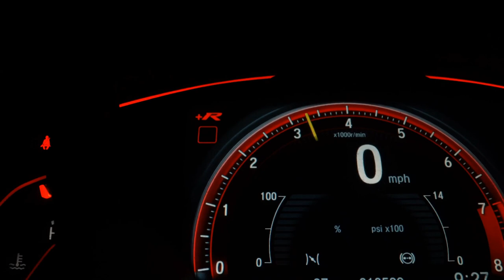CHEVROLET PRISMA - 2010 - Santo André/SP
Dados do Veículo
Veículo: CHEVROLET / PRISMA 1.4 MPFI MAXX 8V
Ano: 2009/2010
Combustível: FLEX
Portas: 4 PORTAS
Câmbio: Manual
Cor: VERMELHA
KM: 153.640

✅ Alarme
✅ Ar Quente
✅ CD e MP3 Player
✅ Desembaçador Traseiro
✅ Direção Hidráulica
✅ Travas Elétricas
✅ Vidros Elétricos
✅ Trio Elétrico